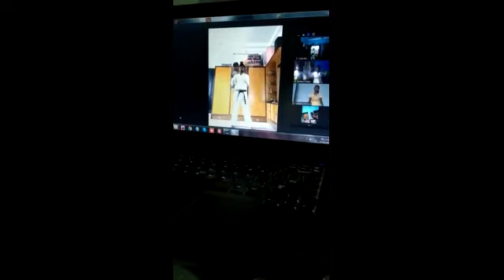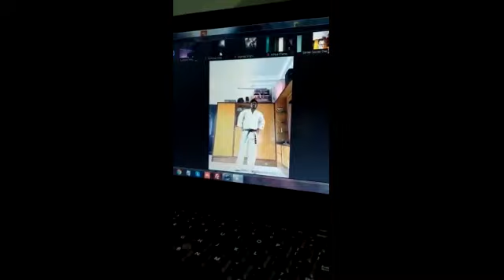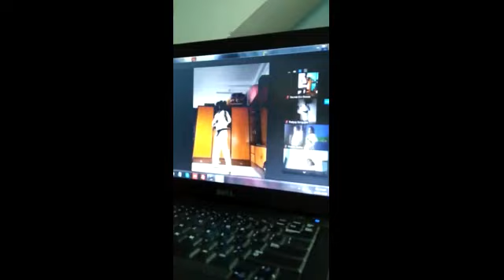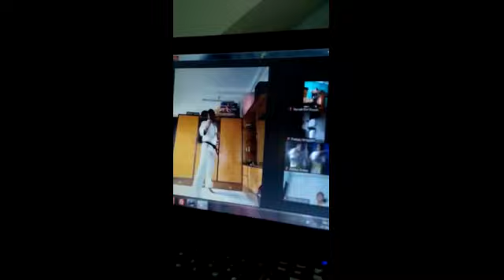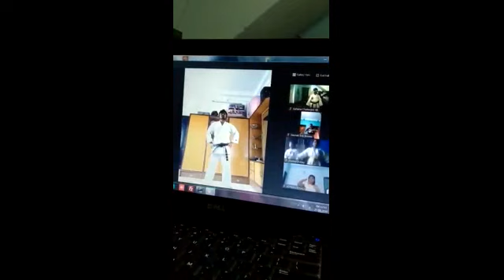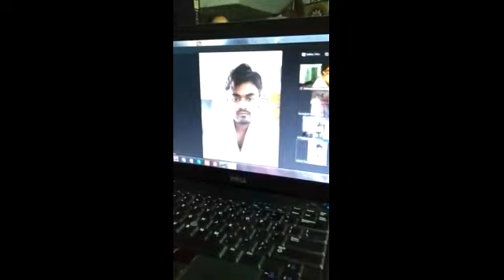The FIT INDIA representatives- the LITEREANS of Mount Litera Zee School Maheshtala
The FIT INDIA representatives- the LITEREANS of Mount Litera Zee School Maheshtala  Commit to be Fit.
Aiming for that, regular, remote training sessions on
Karate , Aerobics and Yoga is being conducted by the trainers during the serene and soothing early hours of the day.
Active and energetic youngsters are following the routine meticulously and shaping themselves physically and mentally fit for their academic classes.